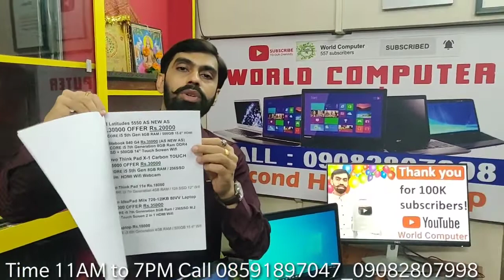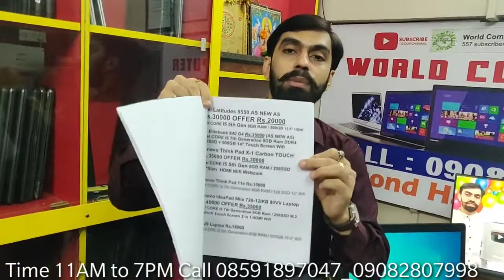Watch this before Buying Laptop! How To Buy Used Laptops | Tips To Buy 2nd Hand Laptop